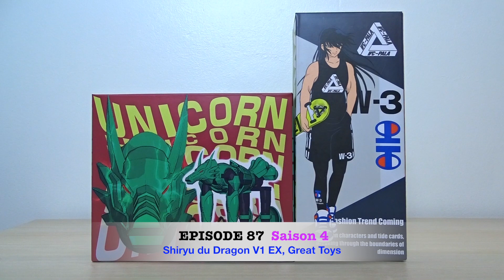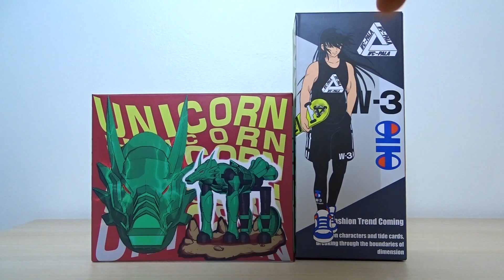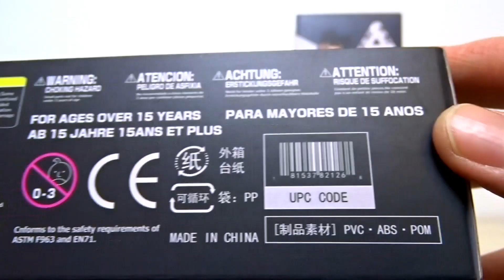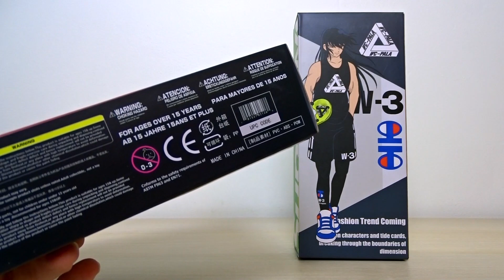Saint Seiya Myth Cloth - Les Figurines de ZeCnS - Shiryu du Dragon V1 EX Great Toys Review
EPISODE 87 : Great Toys poursuit très rapidement ses V1 des bronzes majeurs en EX avec Shiryu, l'emblématique chevalier du Dragon, qui débarque seulement 1 mois après leur Seiya !
Est-ce la meilleure version de cette armure en figurine à ce jour ? Nous allons le voir... (déroulez pour plus d'infos)

Présentation : 00:00
Les boites : 01:55
Les blisters : 04:20
Le montage : 07:01
Le comparatif avec la Bandai originale 2011 : 29:14
Le posing : 45:50
Le bilan : 48:13

Figurine destinée aux plus de 15 ans.